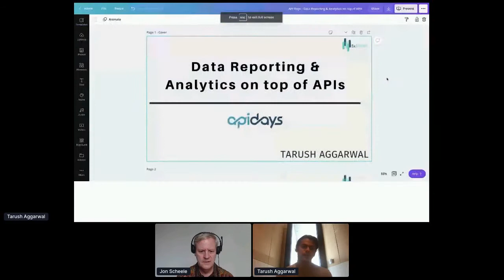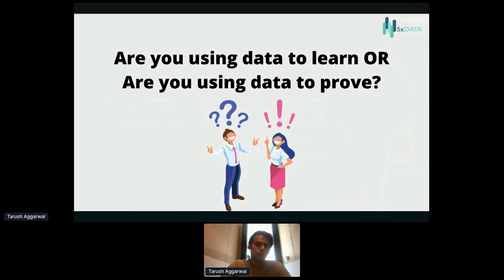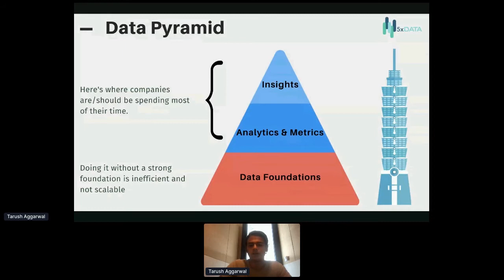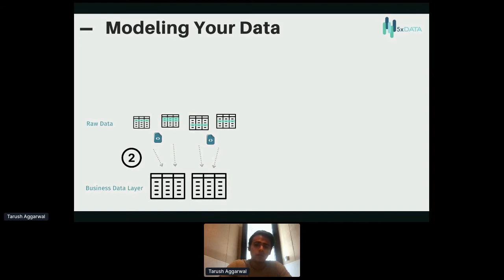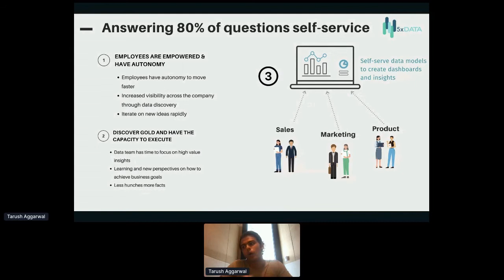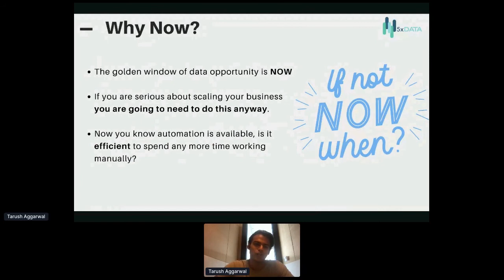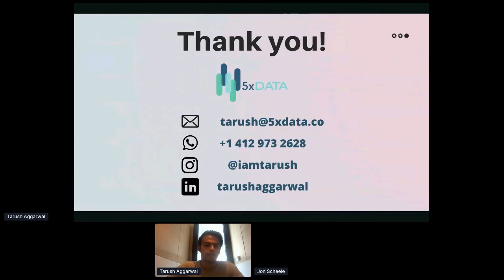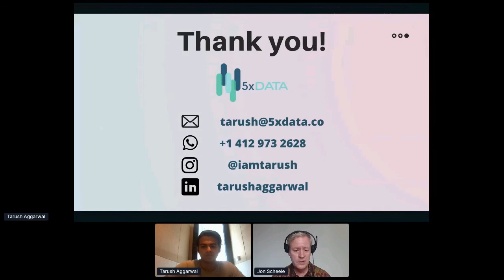Apidays LIVE Jakarta 2021 - Data Reporting and Analytics with API's By Tarush Aggarwal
Data Reporting and Analytics with API's
Tarush Aggarwal, CEO & Founder at 5xData